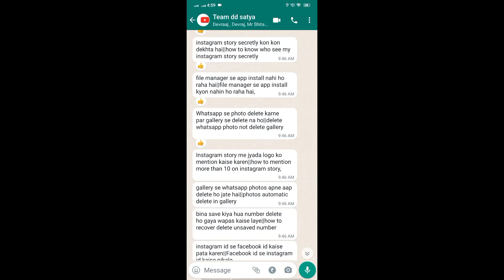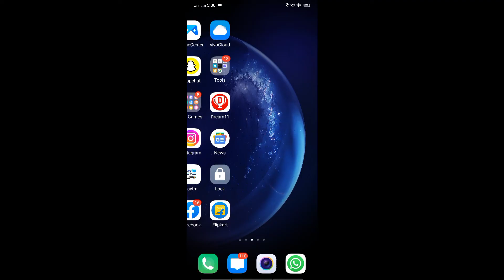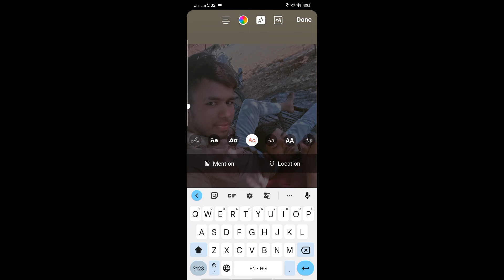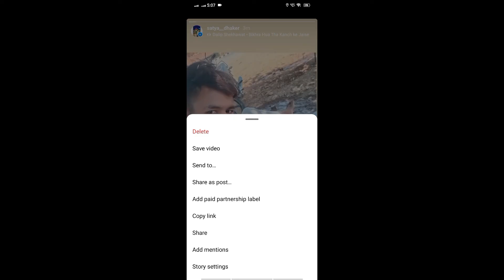Instagram story me jyada logo ko mention kaise karen||how to mention more than 10 on instagram story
WhatsApp channel Instagram story me jyada logo ko mention kaise karen||how to mention more than 10 on instagram story